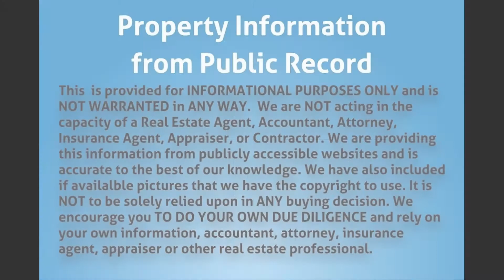19322 SW 119th Ct, Miami, FL 33177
MLS Status: MLS Unlisted
Property Type: Single Family
Year Built: 1985
Construction: CBS (Concrete Block Structure)
Living Area: 1448
Multi Unit Info:
3/2 CBS true diamond in the rough awaits with the opportunity to add your finishing touches. Corner lot house with permitted addition for extra square footage in the rear. Tiled throughout.